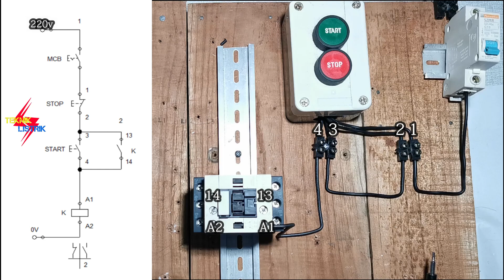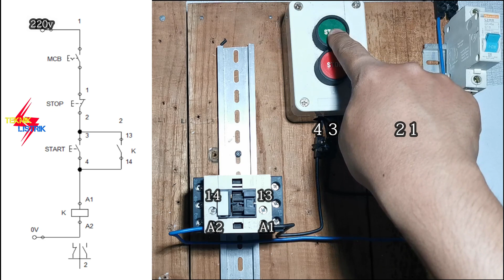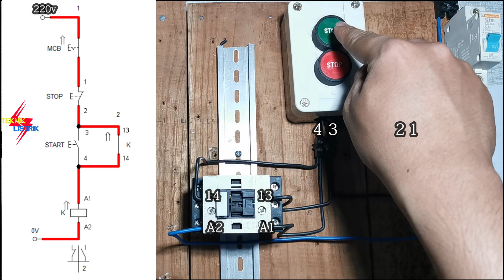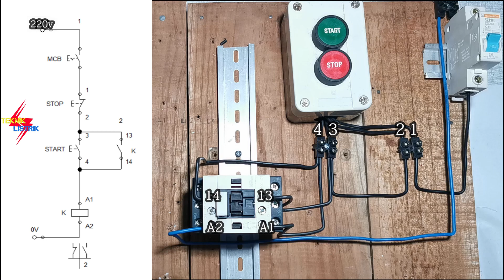Cara Pemasangan Kabel Rangkaian Dasar Kontaktor Self Holding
Cara Pasang Rangkaian Dasar Kontaktor Pengunci ini sangat mudah di fahami.
silahkan tonton sampai habis yah..